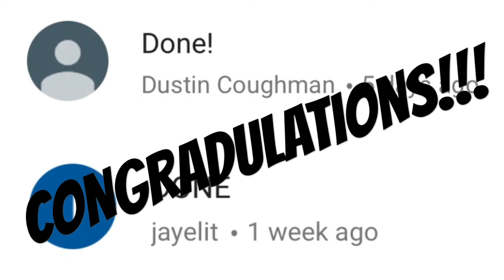GIVEAWAY WINNERS ANNOUNCED!! Marvel Legends Black Panther Vibranium Tech Suit Action Figure HASBRO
Thank you to everyone that participated! Like I said, this will not be the last giveaway that I do and I honestly consider this one to be small compared to what I did the first time. Nonetheless, I hope you guys enjoyed it.